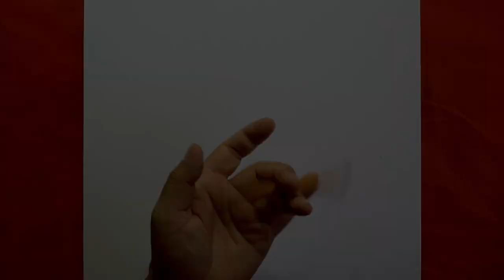Draw Iniesta | How To Draw Iniesta | PENTV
Draw Iniesta | How To Draw Iniesta
Draw Iniesta More Real Than Photos
Iniesta is a Spanish professional footballer, he is a former Barca (Barcelona) player.
After Xavi was seriously injured, the opportunity was given to Iniesta, he took advantage of the opportunity and showed his outstanding playing ability.
Iniesta plays in the central midfield position, sometimes playing as a winger. He plays the role of the soul of the team with the ability to keep the ball very well, dribble the ball, very skillful and intelligent, is considered one of the best players in the world.
 Today is May 11, is Iniesta's birthday, although he has moved to play in Japan, but in his heart, Barca is always a family, a nurturing place and a peak development period. his career.
PENTV drew Iniesta to give to the Barca family. We will always remember a talented Iniesta with top performances that it is difficult to see a second Iniesta.
- Gift:
The time is from the time of posting the video (9am) to 9am the next day.